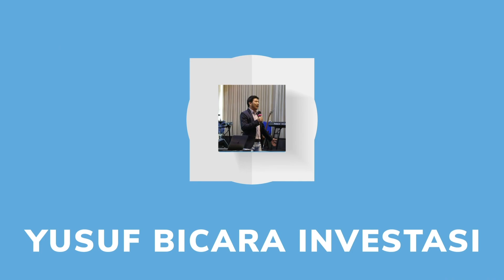INVESTASI TERBAIK UNTUK TAHUN 2022 !!!